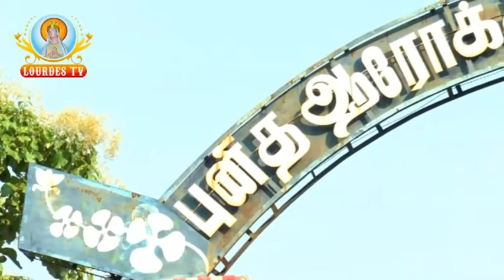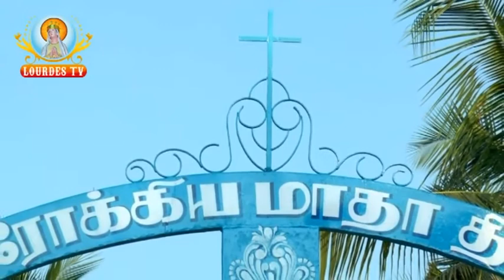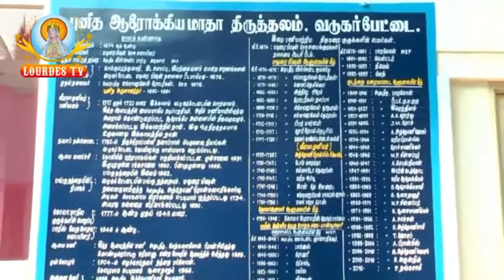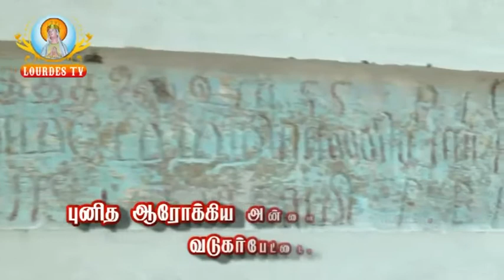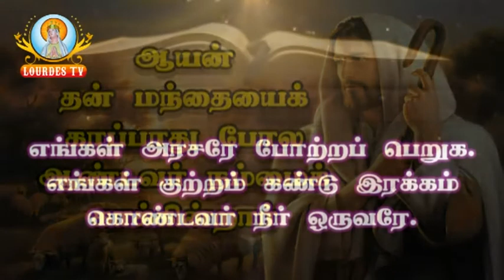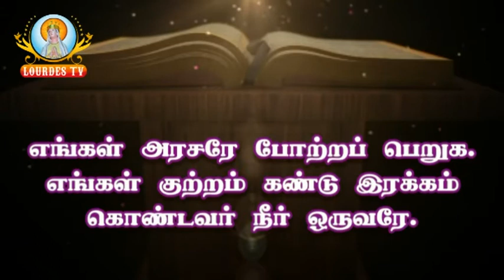Our Lady of Good Health Church_Vadugarpet_10-04-2017_Part-01